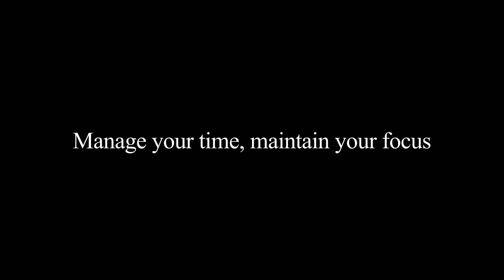Best Productivity Blog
A blog about productivity and methods and trends to optimize them.